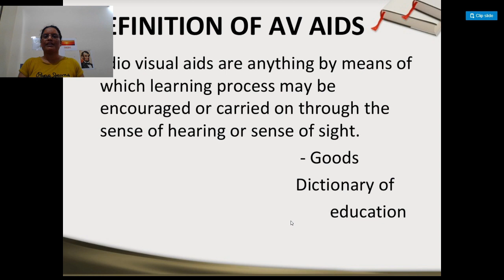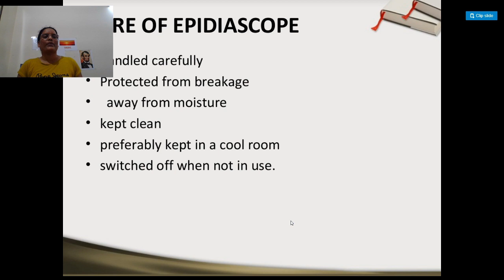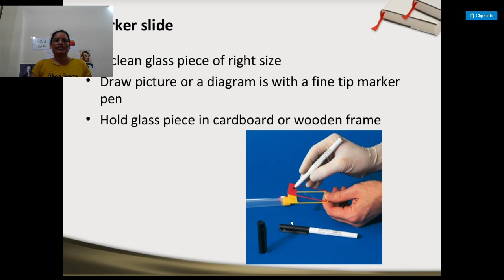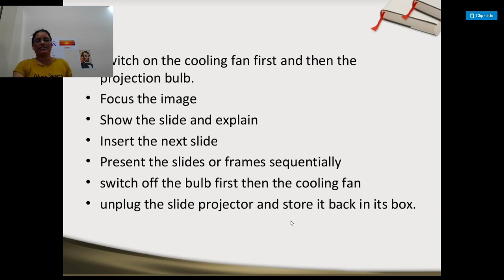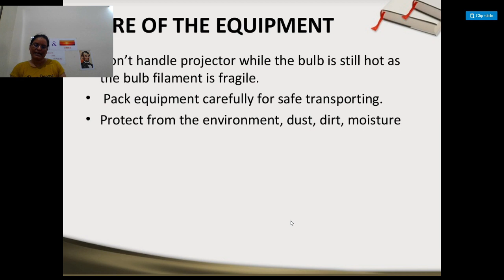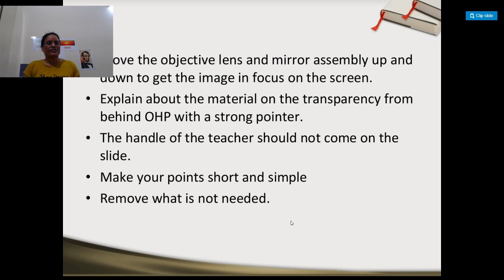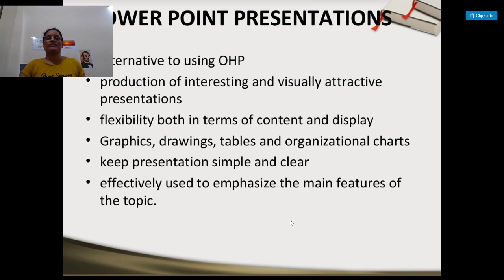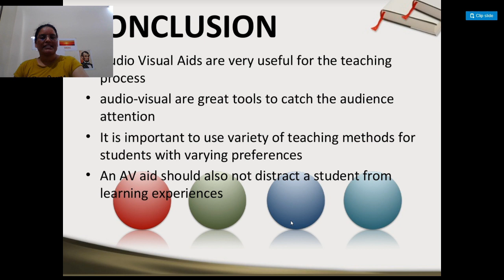PROJECTED AV AIDS (NURSING EDUCATION)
This lecture for nursing students and others who belongs to education department. Very well explanation given in this regarding how to make class presentation more interesting with the help of these.